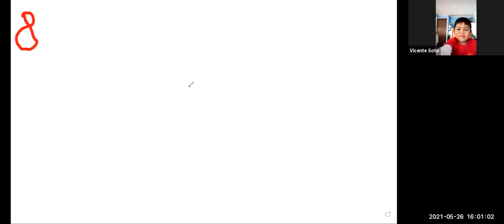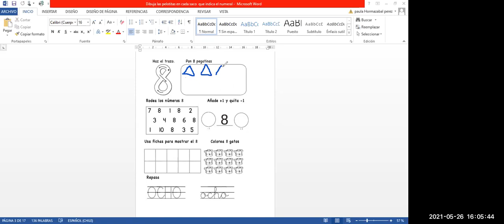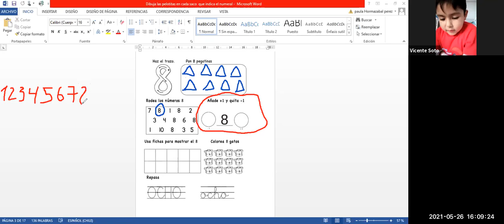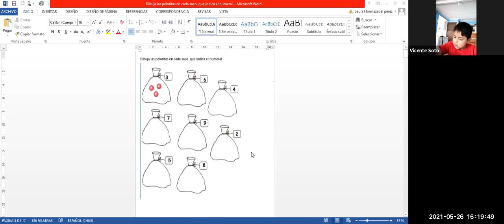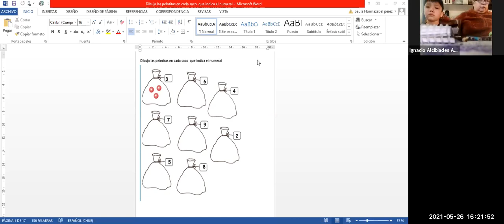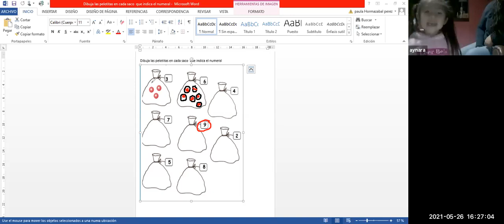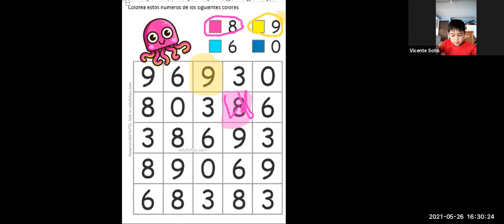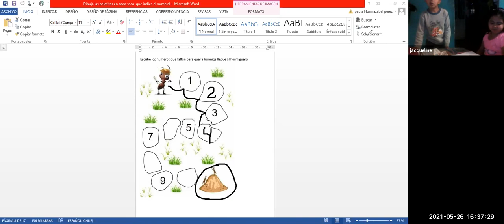Clase online Kinder D - 26 de Mayo